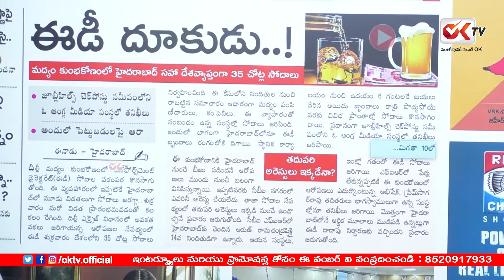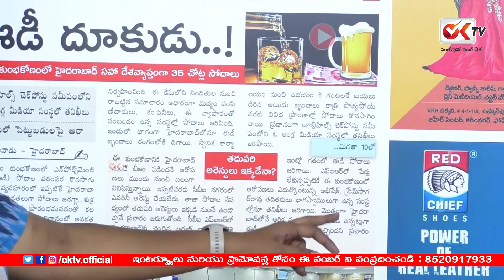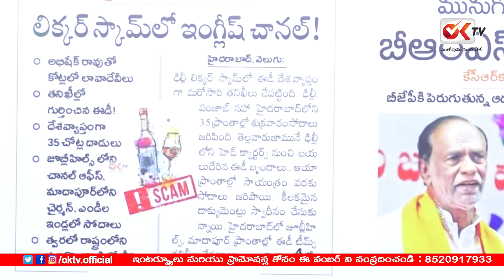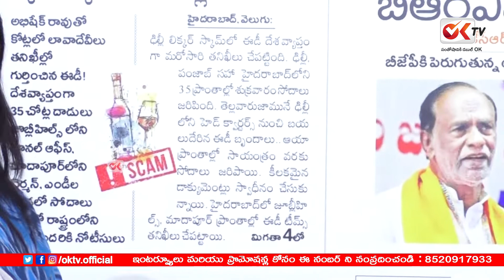ED Raids In Hyderabad News Channel Office Over Delhi Liquor Scam Case | OK TV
ED Raids In Hyderabad News Channel Office Over Delhi Liquor Scam Case | Garam Chai Vartalu With RJ Sravya | OK TV